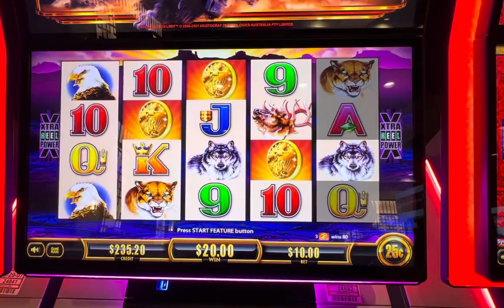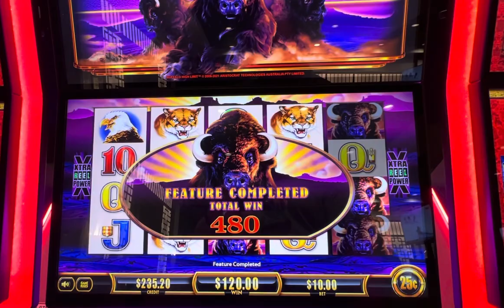Buffalo Gold Bonus Games With Re-Triggers High Limit Slots at Winstar World Casino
Just another Slot Channel showing the up's and down's of Gambling throughout the World. Love playing High Limits Slots in Las Vegas and across North America. Find me at some of my favorite Casinos when in Vegas including Cosmopolitan, Aria, Wynn, Encore and Hard Rock. Dragon Link, Dragon Cash, Lock It Link, Huff N Puff, Piggy Bankin, Lighting Link, Golden Goddess, Davinci Diamonds, Coyote Moon, Mount Kilimanjaro, Wheel of Fortune, Video Poker and Top Dollar are just a few of my favorite slot machines. Also enjoy High Limits Black Jack as well.

About Don't Play Slots? They say the house always wins, don't play slots, etc. So I say why not, here is to doing what they saw not too. Most of all remember gambling should always be fun. Gamble Responsible and show them "The House" doesn't always win!